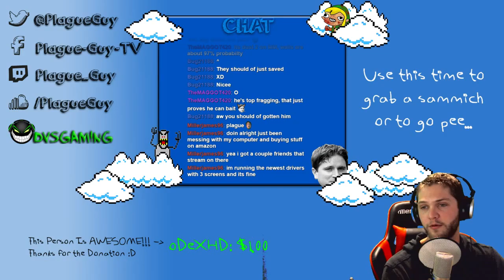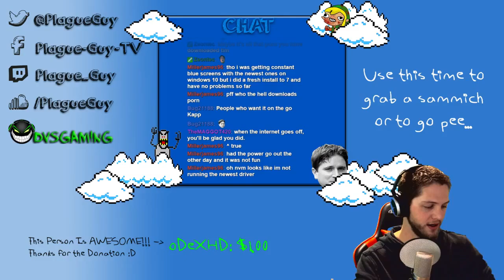The Jellyfish Apocalypse is not coming... Who knew? (Part 5)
The Jellyfish Apocalypse is not coming... Who knew?